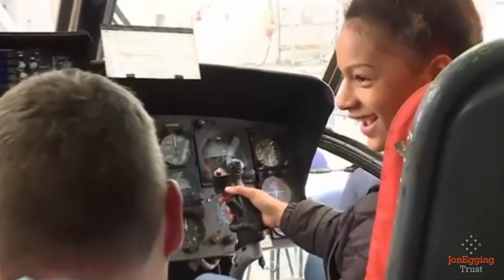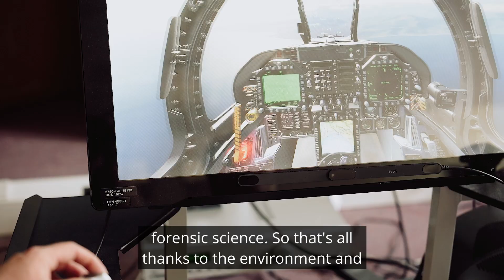NG UK Partnership Series: Partnering with the Jon Egging Trust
Northrop Grumman has supported the Jon Egging Trust since 2013. The charity uses STEM activities to engage and support vulnerable and under-confident young people. Our organisation is truly aligned with their vision that every young person, no matter their starting point, should leave school armed with the confidence, resilience and self-belief to succeed.